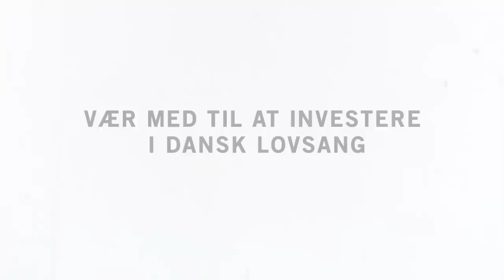Elskede Mig Først - Skywalk Lovsang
Skrevet af Simon Pedersen

Video produceret af Christoffer Fryd, Simon Jeppesen, Frederik Overgaard & KKR TV

Tak til Frydensberg Efterskole for lån af lokale.
Tak til KKR TV for støtte og villighed.
Tak til fotografer Nicolaj Kristensen og Camilla Nørbach.
Tak til Aidin Esmaili og Christoffer Thinggaard for lån af udstyr.